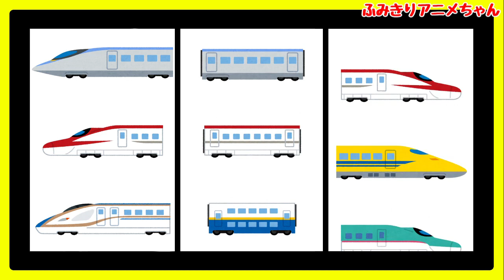電車の踏切アニメがたくさん！面白いfumikiriアニメまとめ5★Enjoy the railroad crossing train animation Summary!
電車の踏切アニメがたくさん！面白いfumikiriアニメまとめ5★

・動物たちのいないいないばあっ！
・はやぶさジェットコースター
・ハロウィンナイト
・ドクターイエローハロウィン
・新幹線クイズ
・時計をおぼえよう！
・はやぶさ発車！
・正面パズル
・絵合わせ新幹線
・うんこにつまづく電車

『ふみきりアニメちゃん』では子供向け電車踏切アニメを作ってます。

Enjoy the railroad crossing train animation Summary!

الرسوم المتحركة لعبور السكك الحديدية
Animación de cruce de ferrocarril
Animation de passage à niveau
रेलरोड क्रॉसिंग एनिमेशन
Animação de travessia de ferrovia
Анимация переезда через железную дорогу
铁路道口动画